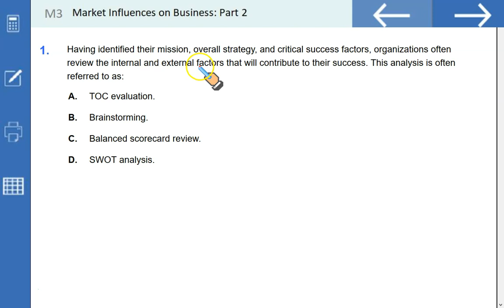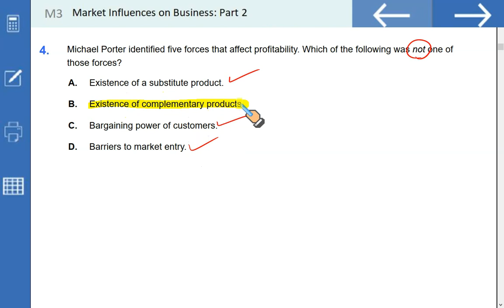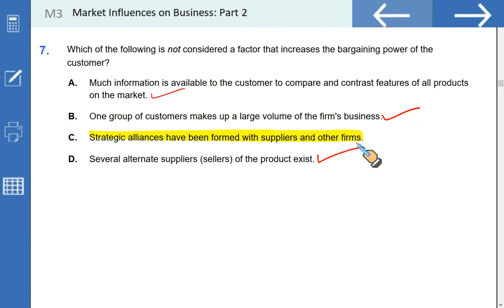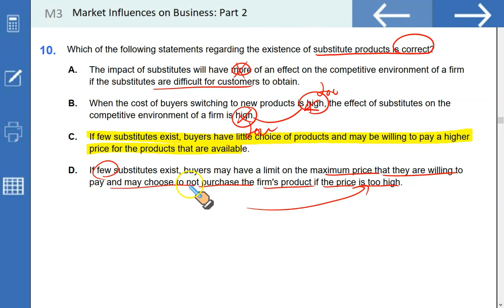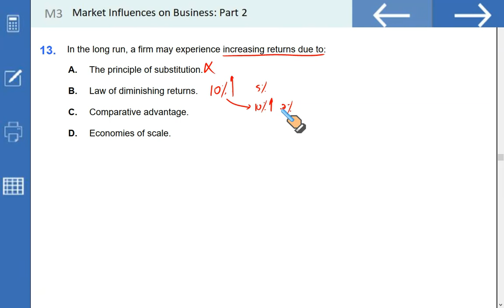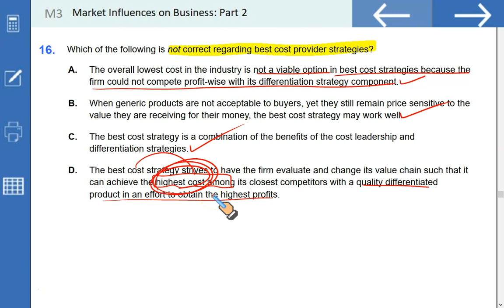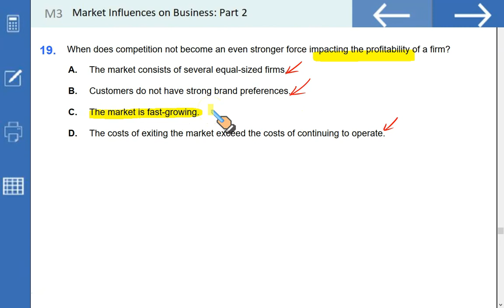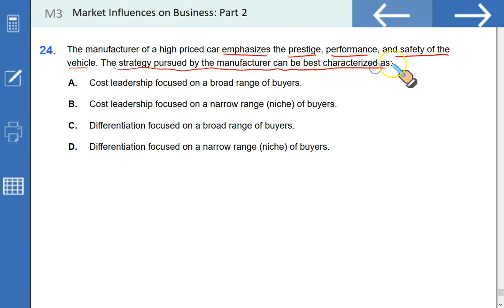CPA - B5M3 Market Influences on Business: Part 2 Questions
CMA/CPA/CFA Video Lectures by Asif Hanif (FTC Global)